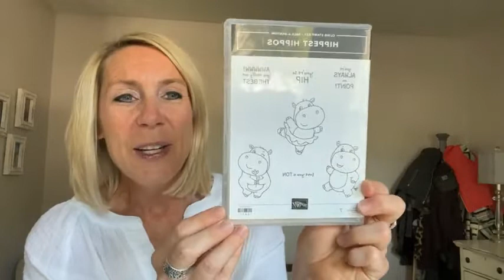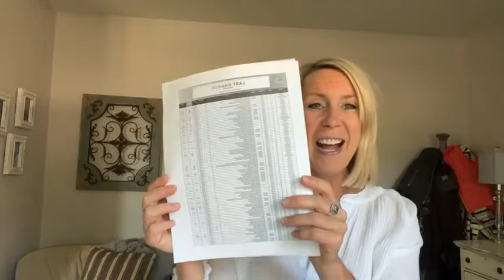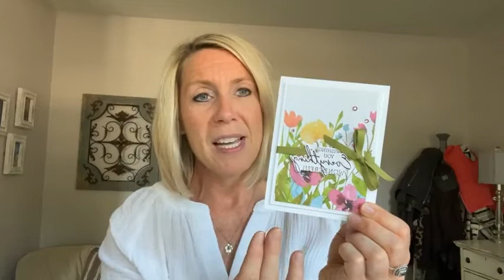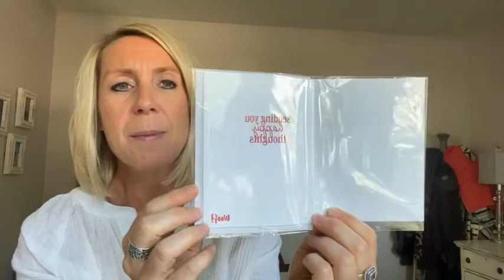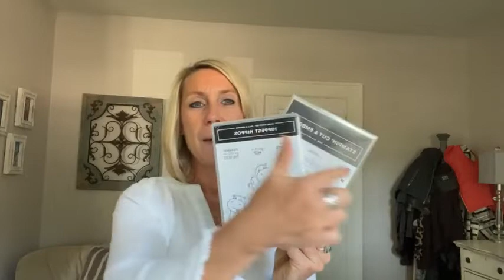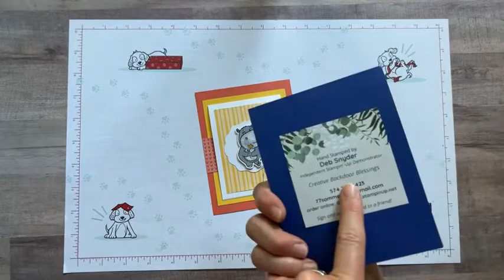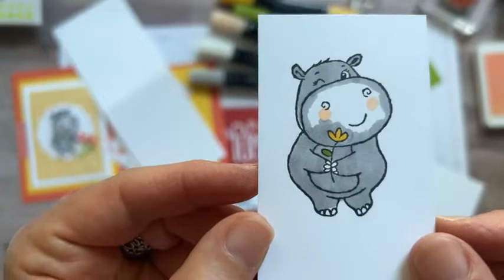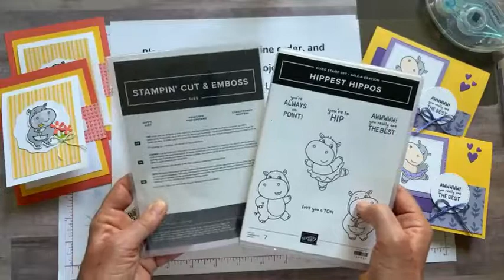THE HIPPEST HIPPOS STAMP SET & HIPPO DIES TODAY ON FB LIVE – June 24, 2022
This is a recording of my Facebook Live demo (or, as we like to call it. Frillici Friday!!) on June 24, 2022.

This week, I demo'd 2 fun projects featuring the Hippest Hippos Stamp Set & Hippo Dies (and. gave you lots of other great info, too)!

You can get all of the product details, dimensions and item codes

and... we drew for the BUTTERFLY KISSES DESIGNER SERIES PAPER & THE POLISHED DOTS!! Wow!!! What a great day!!

PLACE AN ONLINE ORDER (min $30) (make sure to use host code ZDKKYSCY by midnight on Wednesday, July 8) - you receive the projects I demo’d today and a CHANCE TO WIN the Hippest Hippos Stamp Set & Hippo Dies!!

PLUS….  RECEIVE A FREE EMBELLISHMENT OR A FREE 16 PROJECT PDF TUTORIAL, TOO (you choose!) when you bump your order up to $50+.

xoxo, Amy